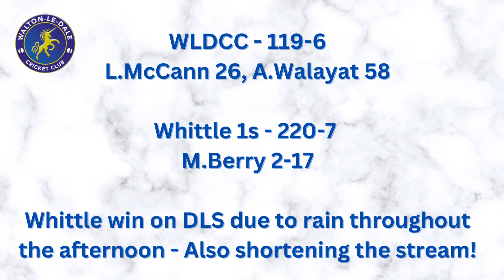Match Highlights - 2nd XI lose in the Rain